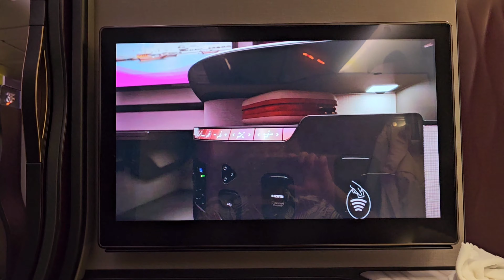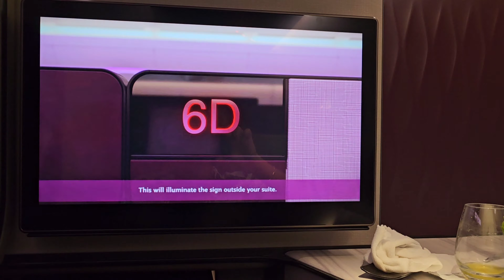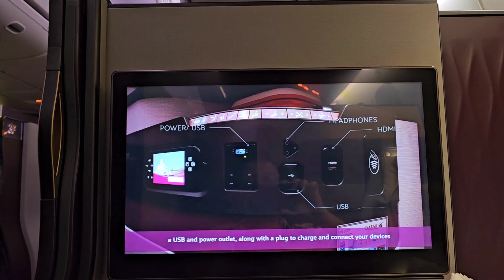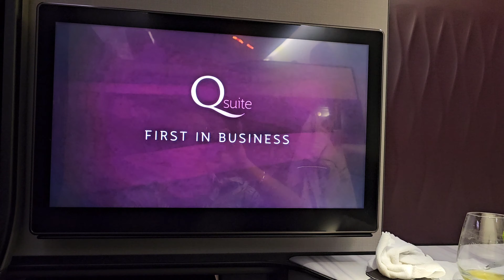KNOW WHAT QSUITE IS benangelmhitzmacabidang